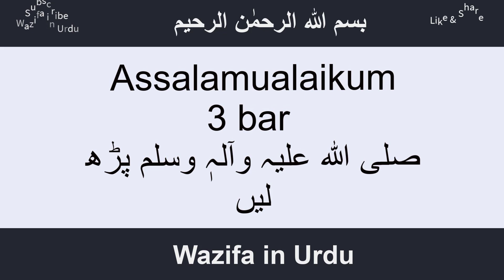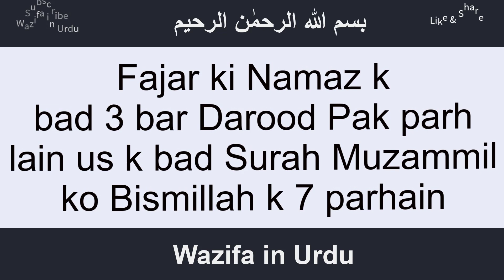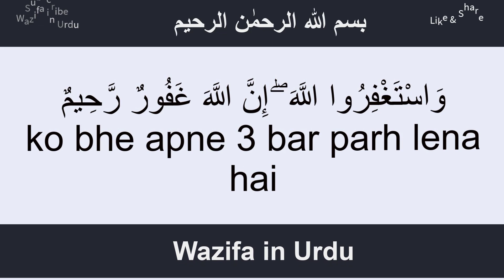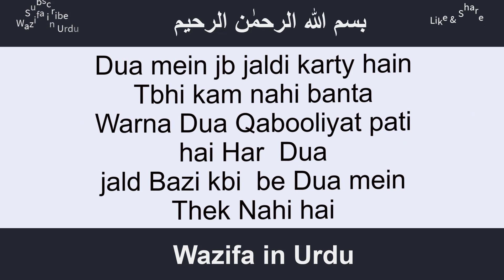Surah Muzammil ka Wazifa || kbi kbi is Wazifa Se 1 Din Mien kam ho jata hai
Cover Topics:-
1. Surah Muzammil ka khas Wird
2. Wazifa For Success
3. Surah Muzammil Benefits For Marriage
4. Qurani Wazifa
5.hajat puri hone ka wazifa